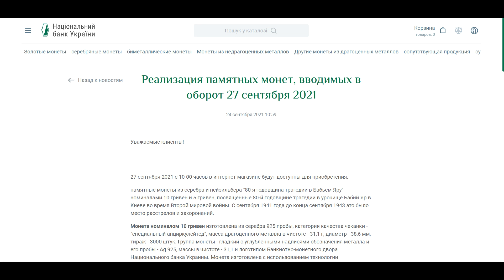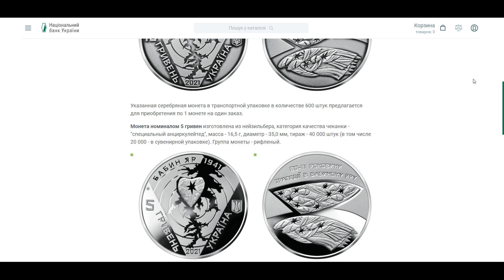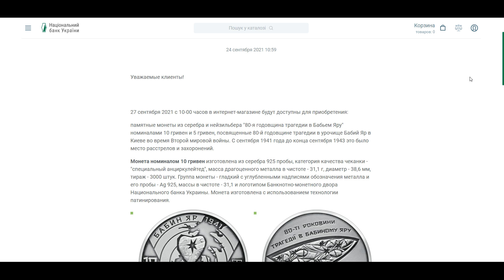Не пропусти завтра новые ПЕРСПЕКТИВНЫЕ монеты 5 и 10 гривен